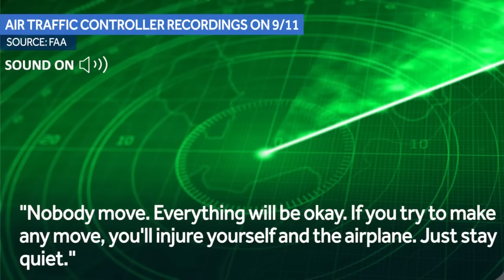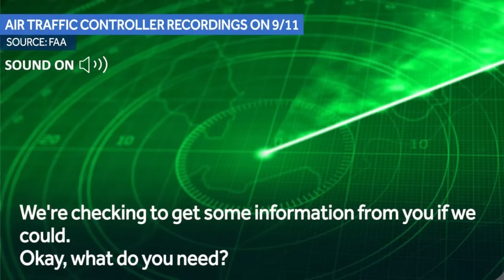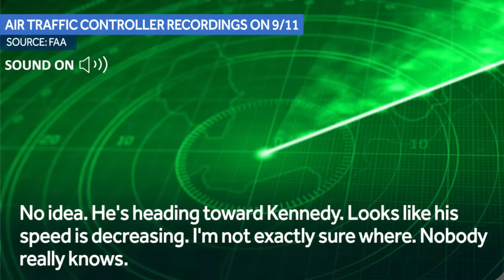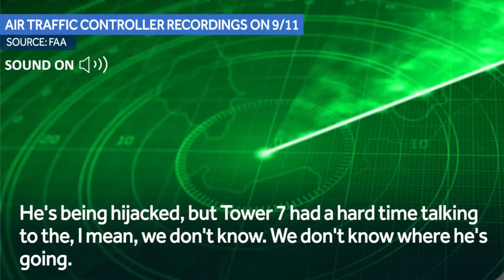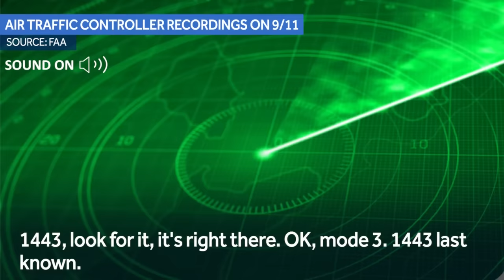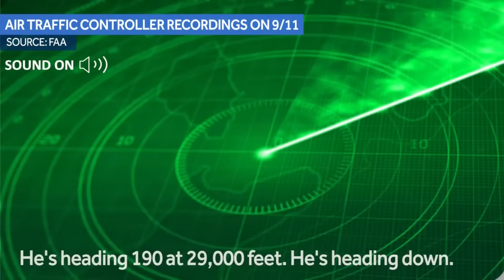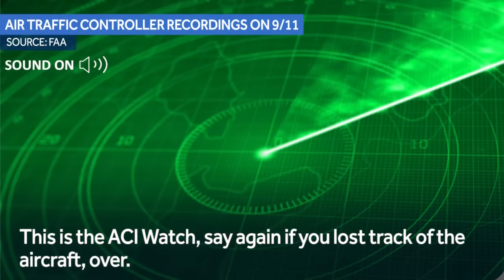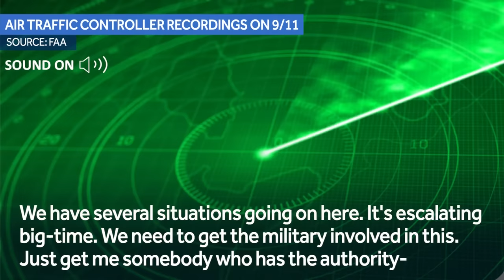FAA recordings from morning of Sept. 11 reveal moments air traffic controllers realized hijacking...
SOUND UP: Hear the following recordings released by the Federal Aviation Administration from the morning of Sept. 11, 2001, when air traffic controllers attempted to respond the hijackings.